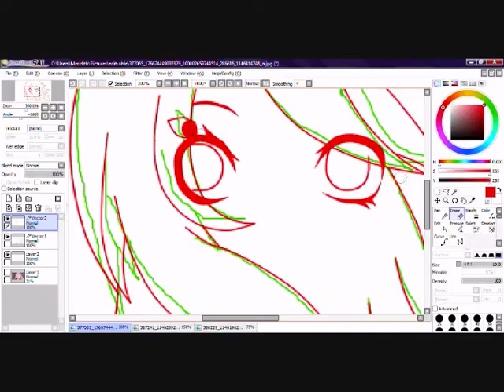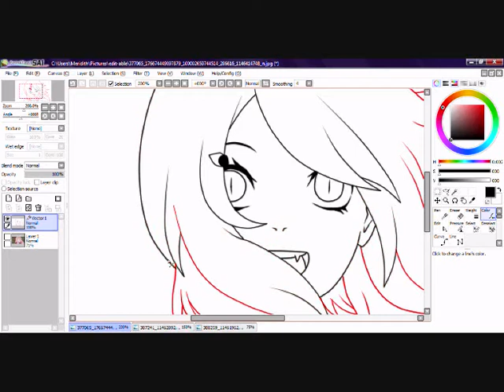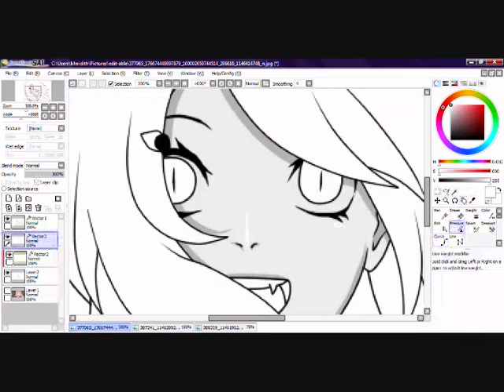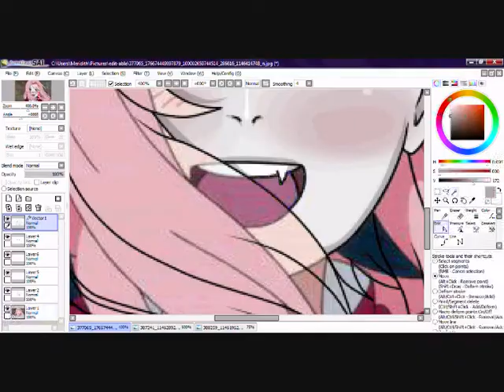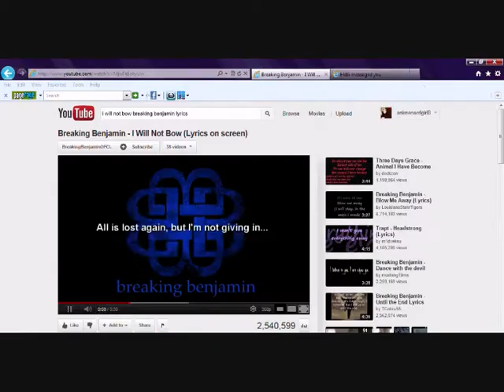.::gift for hebi(nijisaya)::.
*O* you already have the pic so ya XDD

song 1: saltwater room by owl city
song 2: why can't I by liz phair